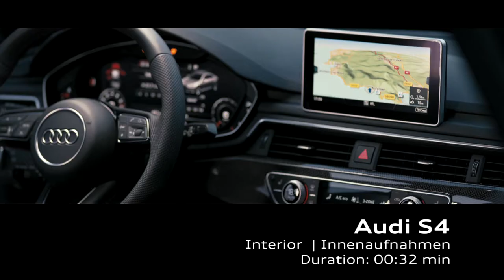2017 NEW Audi S4 Limousine Driving Scenes Footage on Location on South of France